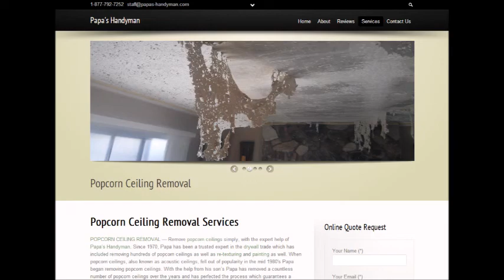Popcorn Ceiling Removal Williamsburg, CO Popcorn Removal Williamsburg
Popcorn Ceiling Removal Williamsburg, CO
REMOVE POPCORN CEILING Williamsburg, CO
Popcorn Removal Pros provides "Popcorn Ceiling Removal" services to clients in Williamsburg, CO - Entire Williamsburg area.

"Popcorn ceiling removal in Williamsburg, CO" refinishing and painting. Remove your Williamsburg, CO popcorn ceilings simply, with the expert help of Papa's Handyman. Since 1970, Papa has been a trusted expert in the Popcorn Ceiling Removal trade. When popcorn ceilings, also known as acoustic ceilings, fell out of popularity in the mid 1980′s.

2.) Will I have to leave the house while the crew is working?
4.) What type of paint should I use after the popcorn ceiling and refinishing phase?
6.) Does wetting down popcorn ceilings reduce dust?

POPCORN CEILING REMOVAL COST — Averages as low as $0.60 cents on up to $2.75 per square foot, but some popcorn ceiling removal services do not just base cost estimates off of square footage... What is the cost to remove popcorn ceilings in my area of Williamsburg CO? Is it expensive?.

Related Links:
ASBESTOS Popcorn Removal Cost -